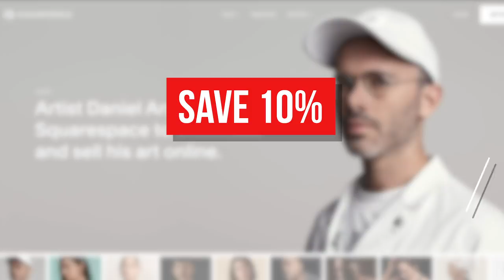7 Brands Like Supreme EVERYONE Should Know About [2020]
Supreme is the biggest name in streetwear and it has millions of fans around the world but Supreme is only one brand so we decided to give you more options. Reggie breaks down 7 brands that are like Supreme that are doing amazing work. Expand your wardrobe with these new streetwear options.

The Casual is the home of international fashion education, culture, and lifestyle based in Tokyo, Japan.

Follow us+

MUST READS!!!

OUR GEAR